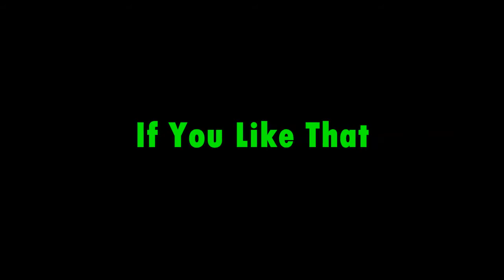(Free Music commons) SackJo22 - The Haunted Hotel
SackJo22 - The Haunted Hotel

"The Haunted Hotel" by SackJo22 (feat. Coruscate)